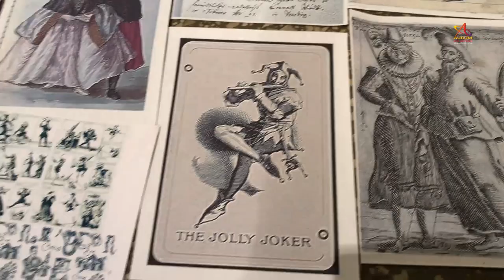Снежная Чехарда по мотивам Питера Брейгеля